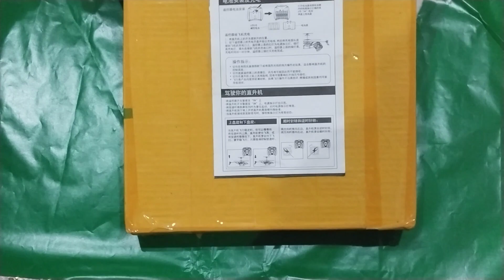Top new Exceed Rc Helicopter Unboxing and fly test Helli Fly Toys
Helli Fly Toys

Rc Helicopter Unboxing Remote Control Toy Helli Fly Toys
Helicopter
Rc helicopter unboxing
Rc helicopter unboxing and flying
Rc helicopter unboxing and review
Flying helicopter
Hand sensor helicopter
Best helicopter
Helicopter flight test
velocity helicopter
How to fly rc helicopter
kids fly rc helicopter
Aeroplane
remote control flying aeroplane
kids videos helicopter
remote control plane
kids toys
kids fly helicopter
remote control toy helicopter
unboxing toys
creative toys
infrared control
mini helicopter
how to make unboxing
rc flying helicopter
rc
helicopter unboxing
remote control toy
control
review
unboxing
Rc helicopter unboxing
bachoun waly helicopter
bachoun k plane
toy helicopter ka vdeo
rc plane
rc aeroplane
rc plane unboxing
rc helicopter repair
rc helicopter crash
rc helicopter stunt
helicopter Wala
helicopter remote Wala
helicopter cartoon
helicopter vdeo
helicopter shot
plane crash video
helicopter bachoun ka
Helli Fly Toys